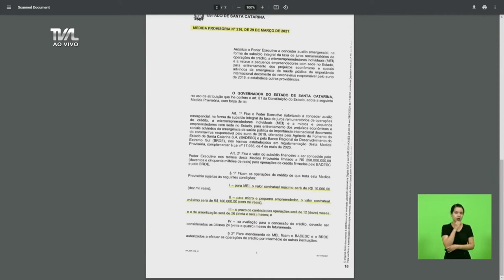É Notícia - MP que concede crédito emergencial a microempreendedores chega no Parlamento - 31/03/21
Deu entrada na Assembleia Legislativa a Medida Provisória do governo do Estado que concede crédito emergencial a microempreendedores. Conforme informações do Executivo, serão disponibilizados cerca de R$ 1,5 bilhão, por meio de financiamentos junto ao Badesc e BRDE. Os empreendedores beneficiados terão 12 meses de carência para iniciar o pagamento do financiamento, com juro zero e quitação em até 36 vezes.